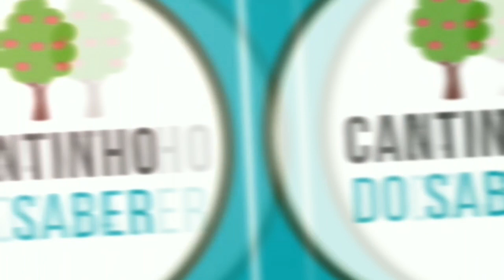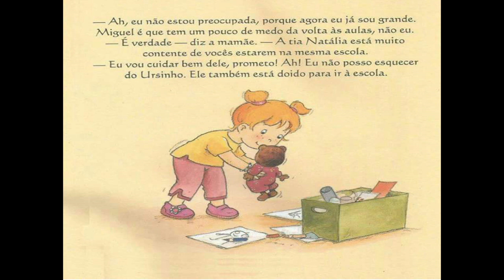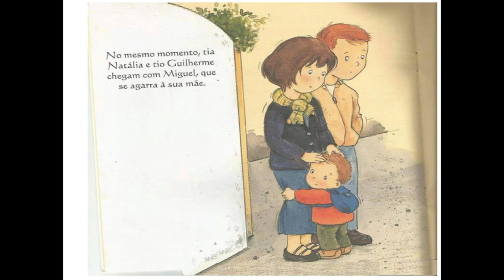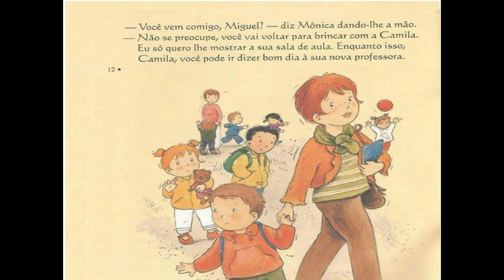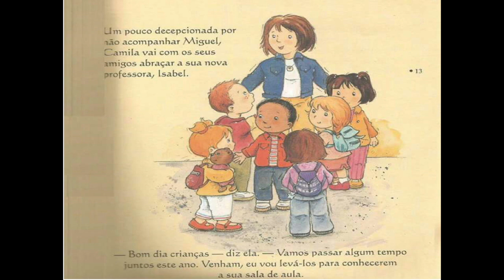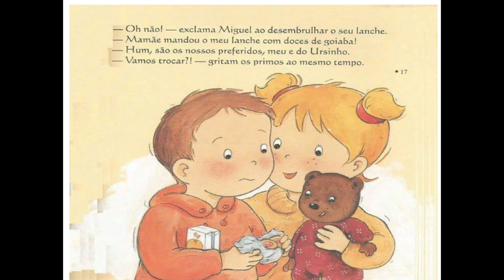Historinha para Volta as Aulas - Ensino Presencial e Remoto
Neste vídeo iremos trabalhar o tema de volta às aulas online e presenciais, utilizamos neste vídeo o livro Camila e a volta as aulas, iremos dar uma breve introdução de como fazer o acolhimento na educação infantil utilizando esta contação de história online, porém pode ser utilizada na ensino remoto ou online!

Nesta volta as aulas de 2021 teremos um grande desafio e com esta historinha você conseguirá introduzir o tema junto as crianças de forma lúdica, fazendo observações e comparações de como era no passado e como devemos nos portar nesta volta as aulas pós pandemia, afinal de contas muitos comportamentos devem ser revistos de acordo com as novas regras sanitárias.

As crianças irão adorar esta historinha para volta as aulas de 2021, afinal é uma história muito divertida!

🌟 PROJETO IDENTIDADE 🌟

0:00 - Inscreva-se :)
0:10 - Historinha para Volta as Aulas - Ensino Presencial e Remoto